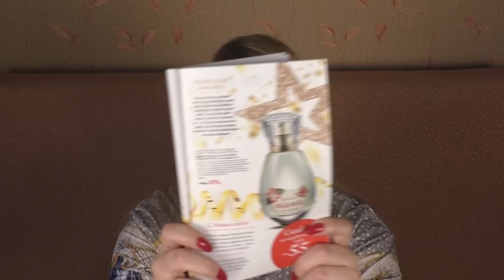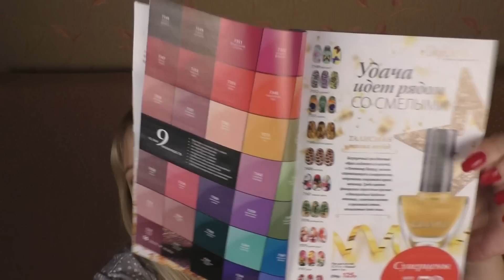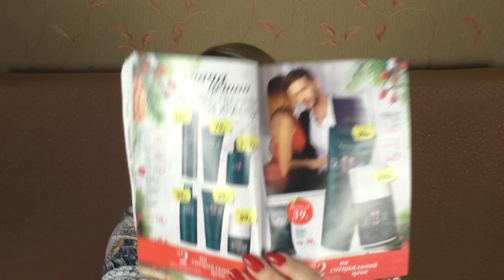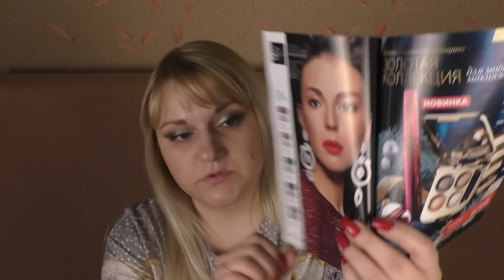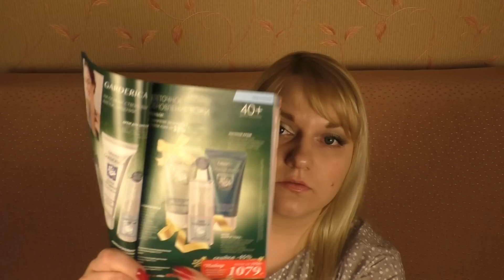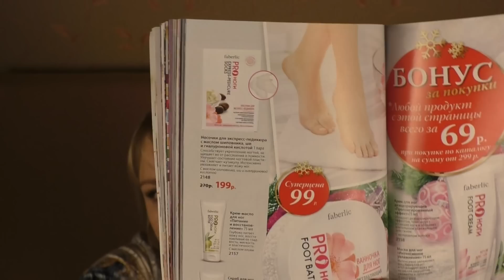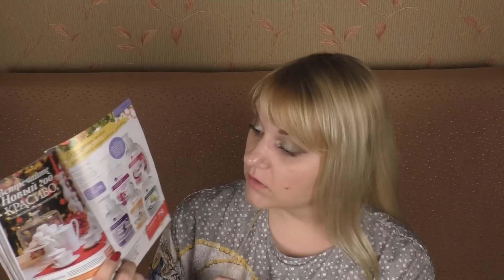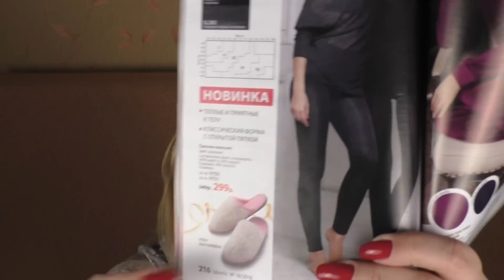Faberlic лучшие акции18 каталога и планы на покупки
В этом виде покажу пару новинок 18 каталога и расскажу о том, что собираюсь купить.
Новинки:
5556  Тушь для ресниц «Мгновенный объем»

42019 Детский набор «Сладкая девочка»